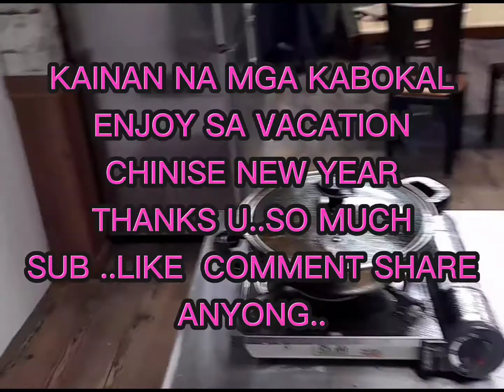CELEBRATION CHINISE NEW YEAR..HAPI VACATION TO ALL..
VLOG#17 CHINISE NEW YEAR..with fren.